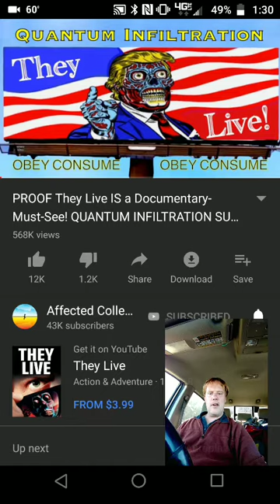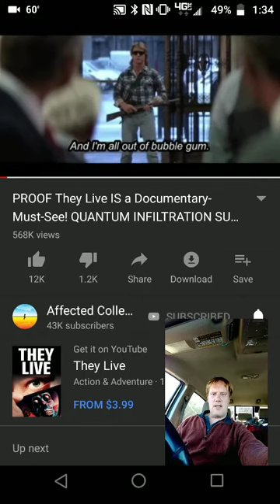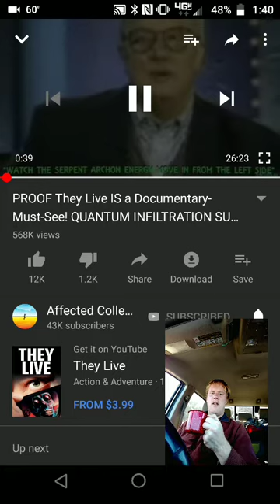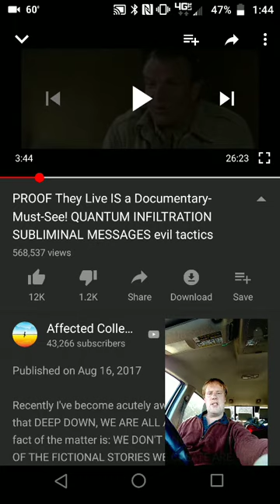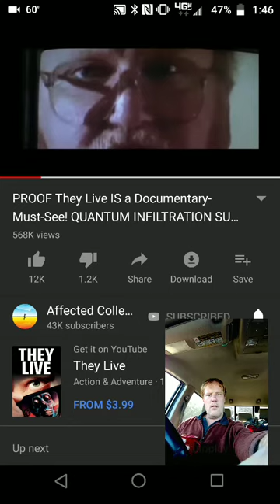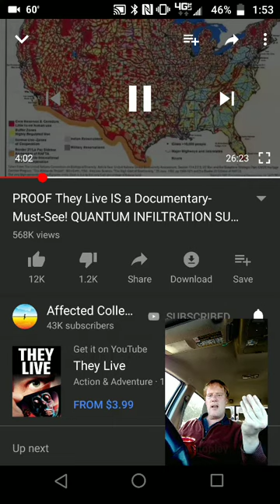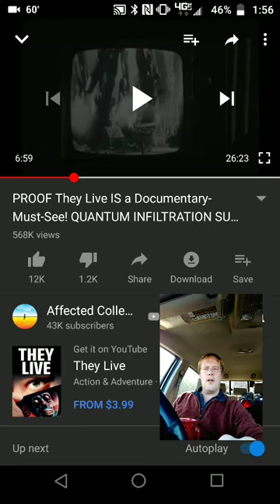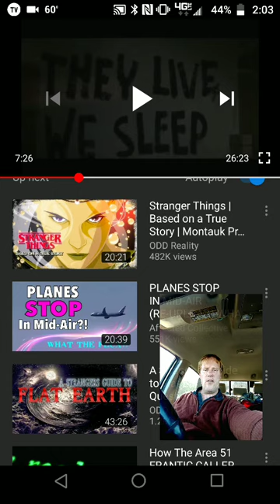Check out the affected Collective Channel and tell 'em who sent ya.